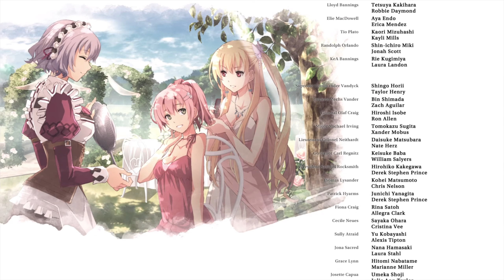Trails Of Cold Steel 4 English Playthrough Part 47 - Final Boss: Ishmelga + True Ending + Epilogue